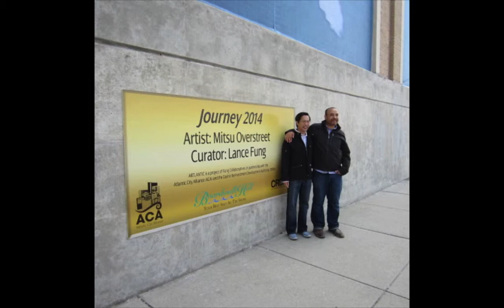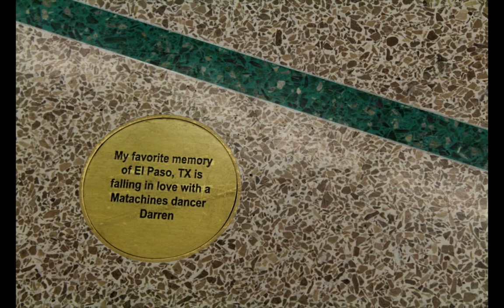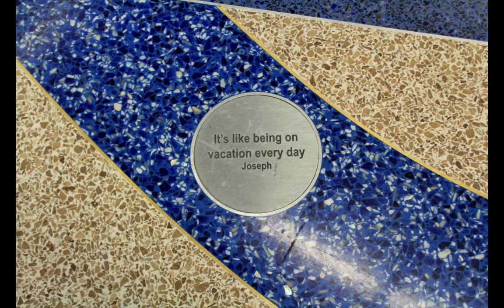Atlantic City Boardwalk Hall Mural Reveal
The Boardwalk Hall Mural Artist, Mitsu Overstreet was gracious enough to talk with Speak Easy with Simone. Mitsu is a talented and humble artist who has been on the art scene since 2000. He is known in the west by his inspirational designs in Public Art.
Atlantic City is making much progress in bringing Art & Culture to the area. In 2012 Lance Fung of Fung Collaboration was hired to 'transform idle areas of Atlantic City land into public art exhibitions for both residents and visitors of the city to enjoy for free.'
We are two years into the five year $3 million project which is funded by the Atlantic City Alliance and the Casino Reinvestment Development Authority.